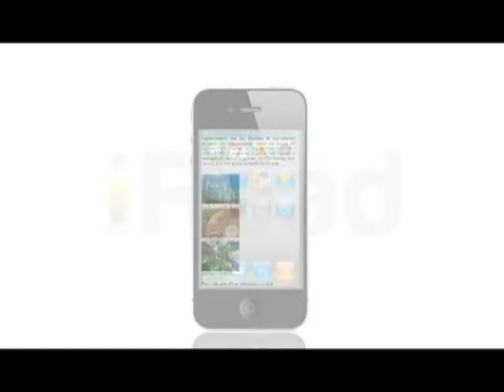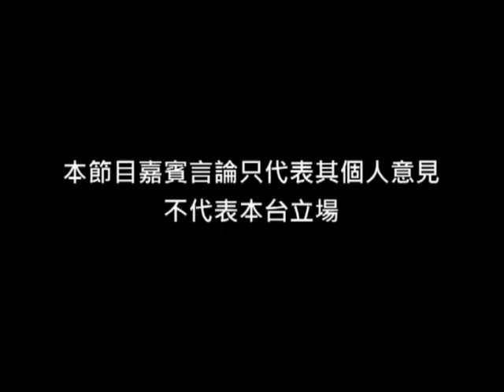《地產霸權好》第二十二集：含淚告別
主持：吳健華
嘉賓︰楊瑋曄、何民傑

Andy將到新加坡進修，無奈告別《地產霸權好》。最後一集，Andy由主持化身嘉賓，訴說他的理念。